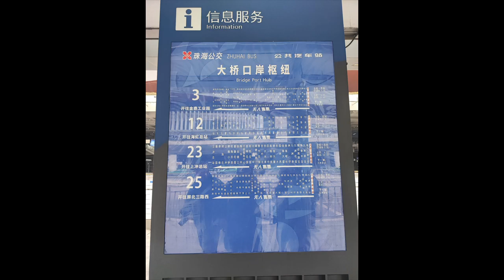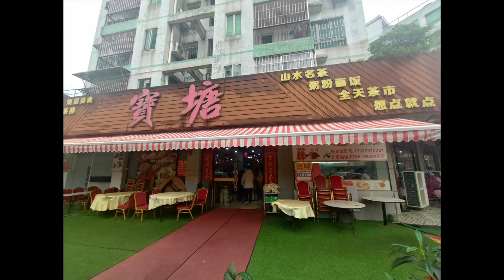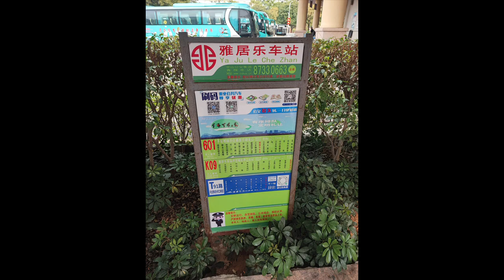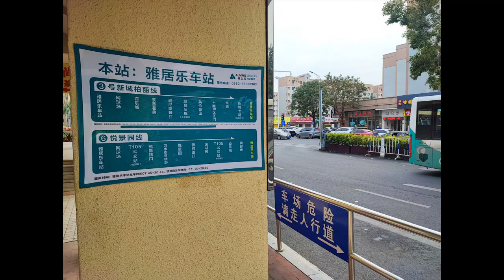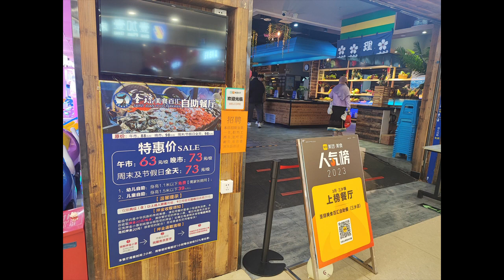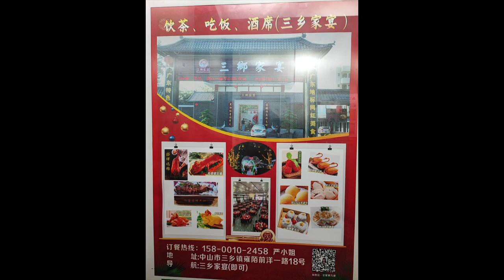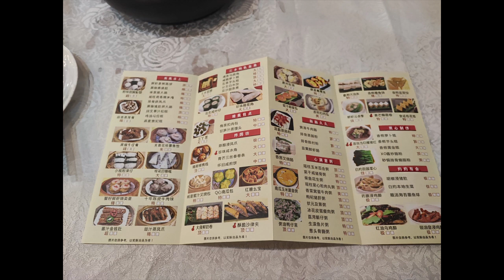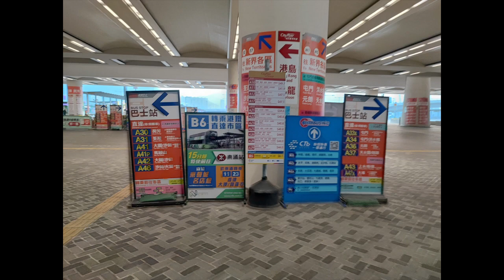Trip To China中国旅遊 by VisitingSmallTowns such as Zhongshan(中山三鄉)Jan22-24/2024(CitizenGlobalVenture61)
Winter Trip to Mainland China from Hong Kong through the longest bridge in the world! By watching this video, you would understand more about small town life in mainland China where everywhere is happiness without beggars and homeless people sleeping on streets or parks. also most Chinese people living in small towns are diligent in all aspects whilst many of them like doing business freely under very low costs of rents and labor which is very different from Hong Kong where everything is more expensive and costly. You would see restaurants are huge size here and all Chinese food are delicious with reasonable prices...